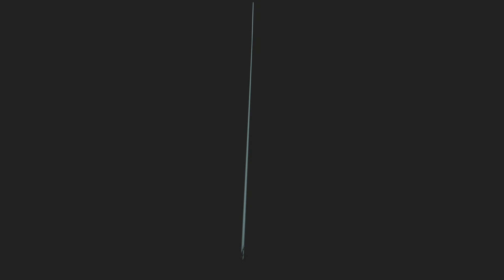Who'd play here?!